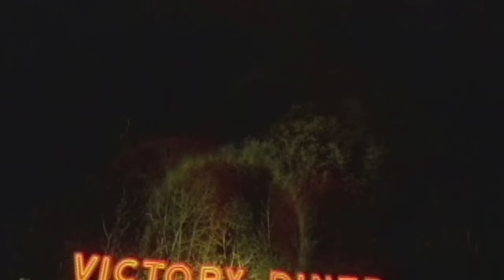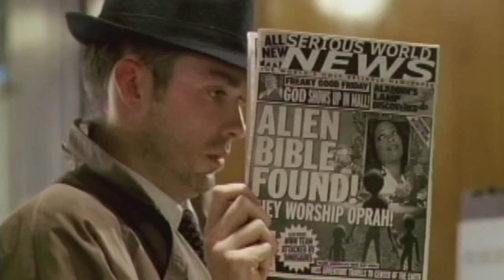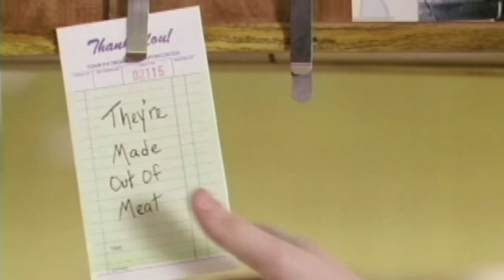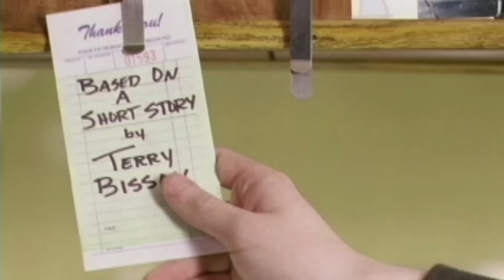They're Made Out of Meat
Directed by: Stephen O'Regan

Based on the short story by Terry Bisson